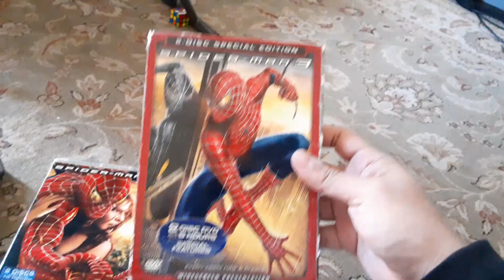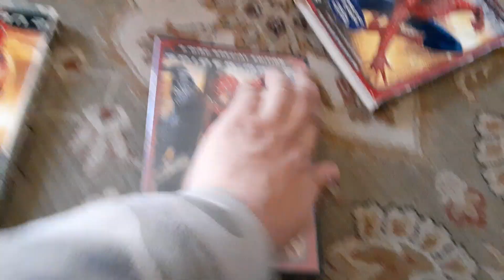Spider-Man 3 Movie Collection Review